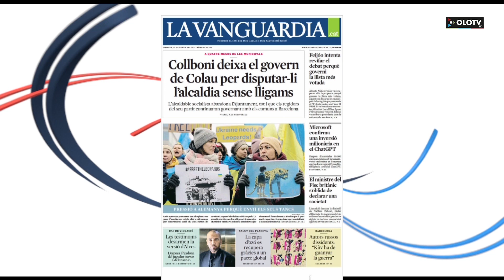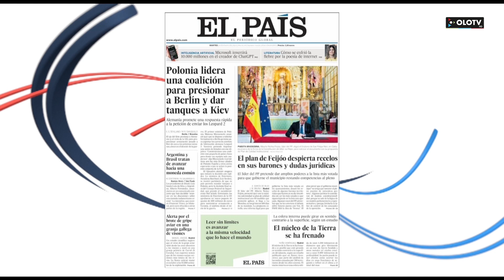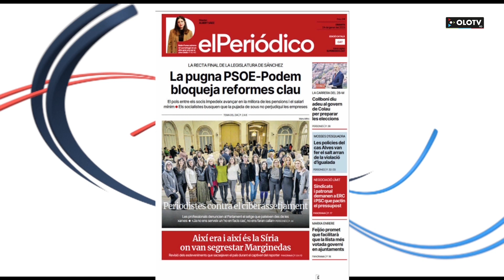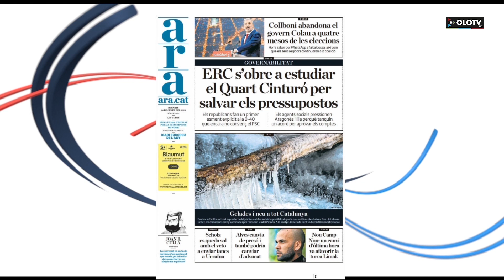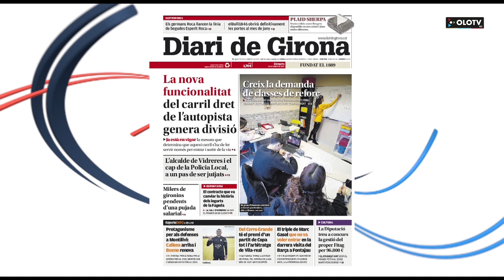Dimarts 24 gener 2023